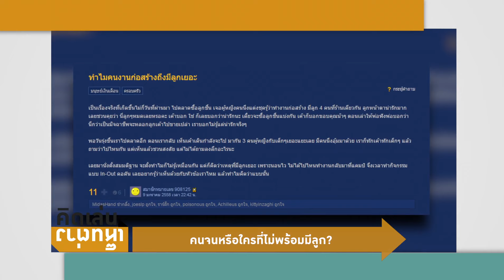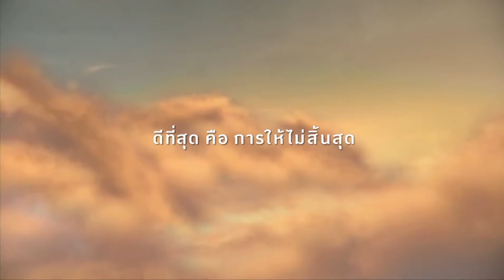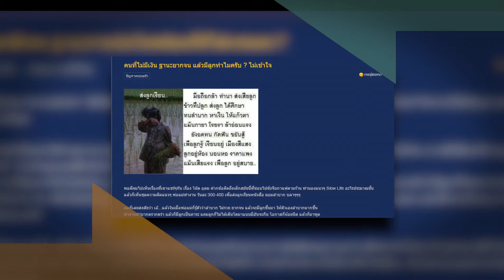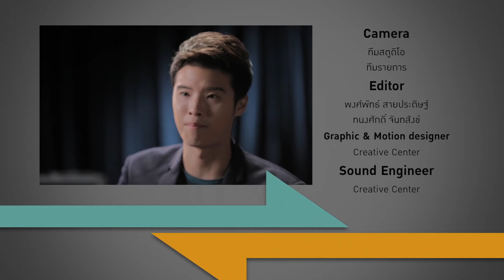คนจนหรือใครที่ไม่พร้อมมีลูก?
รายการ คิดเล่นเห็นต่าง ประจำวันที่ 14 สิงหาคม 2559

จะดูยังไงว่าใครพร้อมหรือไม่พร้อมมีลูก ฐานะลำบากสร้างแต่เด็กไม่มีคุณภาพ? แล้วคนสมบูรณ์พร้อมล่ะ สร้างแต่เด็กที่ประสบความสำเร็จจริงหรือ?

มาร่วมขบคิด ตั้งคำถาม กับทุกปรากฏการณ์ที่เกิดขึ้นในสังคมไทย กับมุมมองของเฟมินิสต์ฝีปากกล้า แขก ลักขณา ปันวิชัย และมุมมองของคนรุ่นใหม่ผู้เฝ้าจับตามองกระแสโลก เคน นครินทร์ วนกิจไพบูลย์